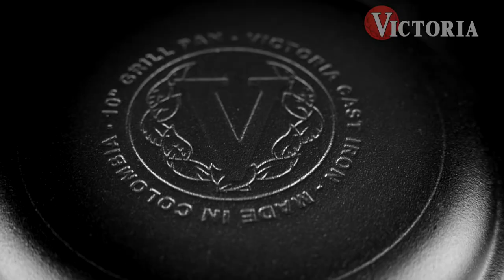If you're only going to have one piece of Cast Iron | Victoria Cast Iron Combo Cooker 6 QT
One of our favorite pieces for small kitchens.
With the Victoria Combo cooker you can boil, bake, grill, fry, and much more. Use it as a dutch oven, skillet and grill pan.